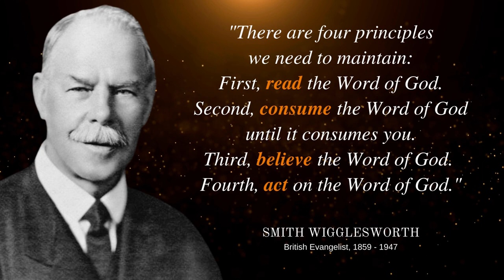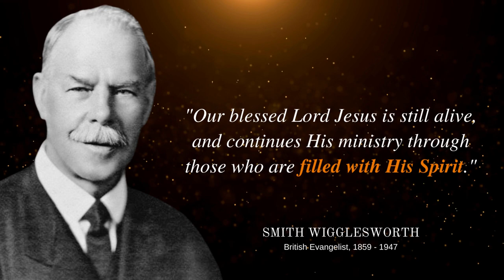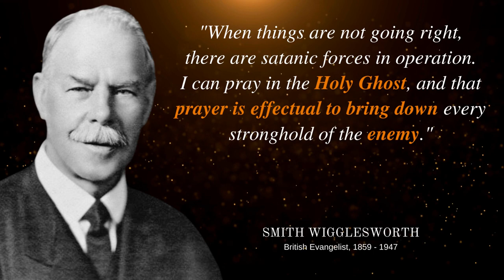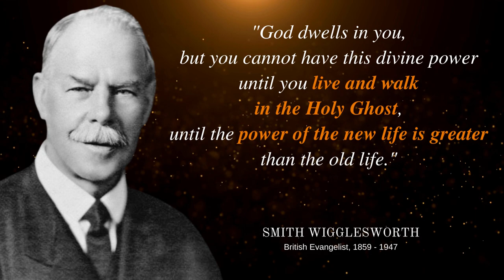Smith Wigglesworth: Apostle of Faith (Part 2)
Christianity is not about religion, but it's about relationship with God.
Smith Wigglesworth, “Apostle of Faith”, was a British evangelist who was influential in the early history of Pentecostalism. Source

Wigglesworth was born in 1859 in Yorkshire, England, to a poor family, later training to be a plumber and marrying Polly Featherstone in 1882. According to at least one account, one of his first healings was of himself. Tired of taking salts to ease his hemorrhoid problem, he anointed himself with oil and prayed on it. The hemorrhoids disappeared.
However, Wigglesworth’s real calling card was something that’s all but lost in the modern Pentecostal faith: healing, which, for him, was a combination of prayer and violence. Wigglesworth believed that any sickness was actually the devil inside of you, which meant that prayer was needed, but also, frequently, a physical assault. There are many such stories: the time Wigglesworth punched a sufferer of stomach cancer in the stomach, the times he violently shook those on their deathbeds, or, more commonly, the times in front of crowds when healing was in part dependent upon delivering a good hard slap. Source

❥ Life Bun is...
We hope that this channel can provide encouragement and support like a friend by sharing positive energy from great people.
We believe everyone is precious.
We are all more than conquerors!

"Words kill, words give life; they're either poison or fruit—you choose."

❥ Life Bun ❥